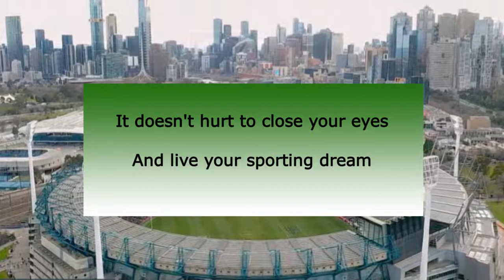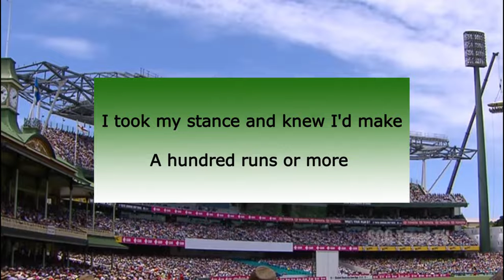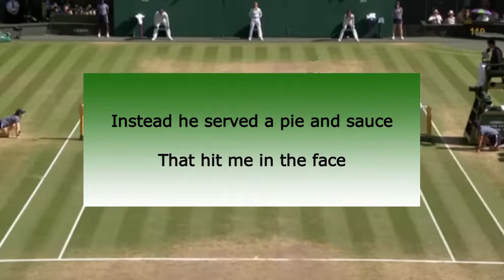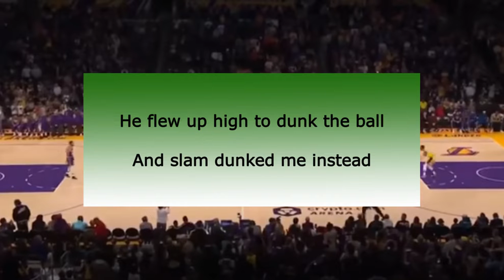What's Your Favourite Sport? I Bob Brown | Sports Comedy Song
By Bob Brown co writer and original and singer of the famous Australian song "Give Me a Home Among the Gumtrees".  What's Your Favourite Sport is a song for all of us who love sport but were never good enough to make the big time.  Still we can always dream.